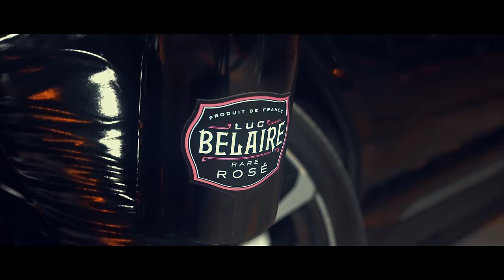Smoke Bulga - Another One (Official Video)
Maybach Music Group & DG Enterprises recording artist Smoke Bulga is back with another Smash 'Another One'! Off his highly anticipated release '100 Million Aint Enough' Dropping this September!